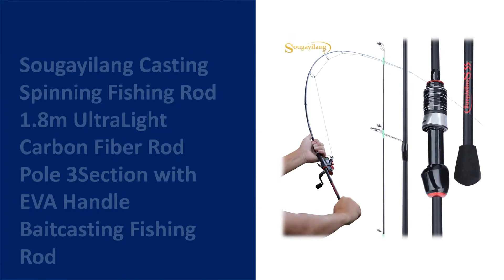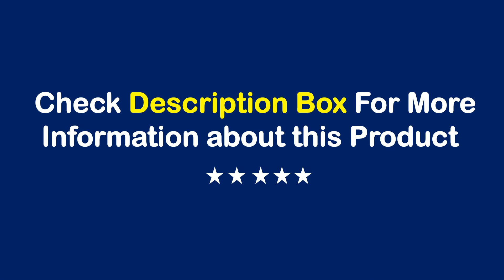TOP 10 Best Fishing Rods in 2022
01. carbon fiber 3.6M 4.5M 5.4M 6.3M Spinning Fishing Rod M Power Telescopic Rock Fishing Rod Carp Feeder Rod Surf Spinning Rod

02. Obei HURRICANE 1.8/2.1/2.4/2.7/3.0m Casting Spinning Fishing Rod Fuji Or TS Guide Baitcasting Travel pesca M/ML/MH/H Lure Rod

03. KastKing Max Steel Rod Carbon Spinning Casting Fishing Rod with 1.80m 2.13m 2.28m 2.4m Baitcasting Rod for Bass Pike Fishing

04. Sougayilang Casting Spinning Fishing Rod 1.8m UltraLight Carbon Fiber Rod Pole 3Section with EVA Handle Baitcasting Fishing Rod

05. Sougayilang New Telescopic Lure Rod 1.8M 2.1M 2.4M 2.7M Carbon Fiber Cork Wood Handle Spinning Rod Fishing Pole Tackle

06. LINNHUE Fishing Rod Reel Combo 1.68-2.7m 2/3 Section Baitcasting Spinning Rod Set Lure 5-40g Casting Travel Rod Gift Rod Cover

07. Super Light Hard Carbon Fiber Hand Fishing Rod Telescopic Fishing Pole Stream 3.6M/4.5M/5.4M/6.3M/7.2M/8M/9M/10M

08. Lurekiller Japan Full Fuji K guide Egi Rod Squid Lure Rod Spinning Rod 832M/862M Pe 0.4-1.2 Squid Size #2-3.5

09. Sougayilang High Quality Cork Handle Feeder Spinning Fishing Rod 3.0M L M H Power Travel Rod De Pesca Carp Feeder Pole

10. JOHNCOO Cuttlefish Fishing Rod Super Light Saltwater Squid Boat Fishing Rod Sensitive Light Jigging Rod 1.5m 1.6m ML Max 120g